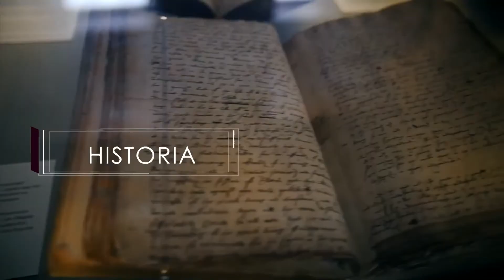Guanajuato Trendy 02 de Mayo del 2018 Bloque 3